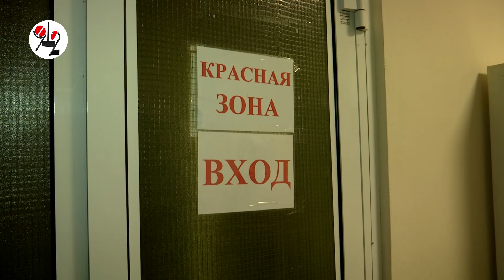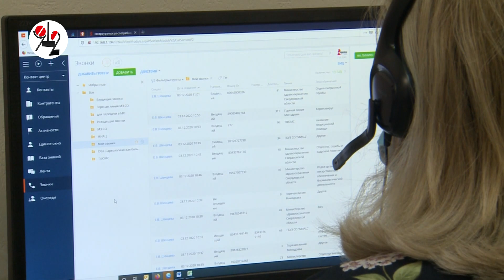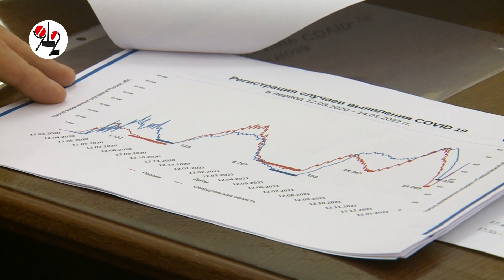Омикрон наступает, в call-центрах- ажиотаж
Власть объявила о новой волне коронавируса и о мерах, которые защитят область от проникновения "омикрона"